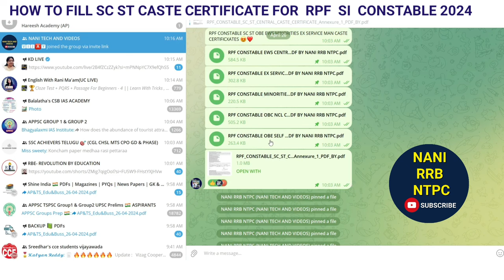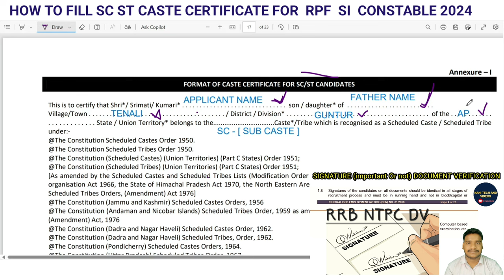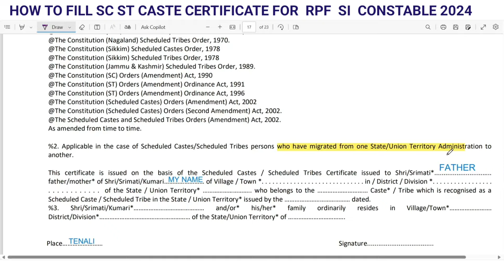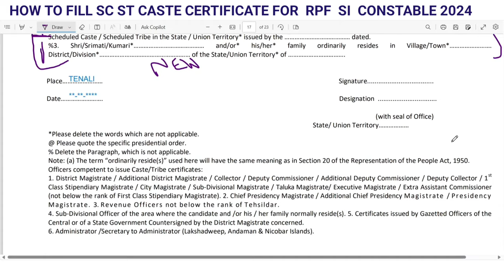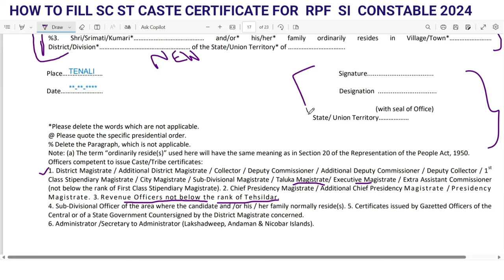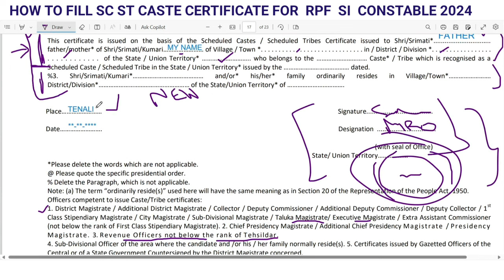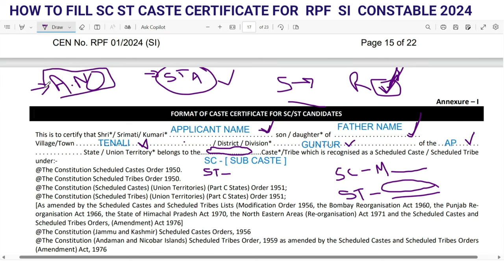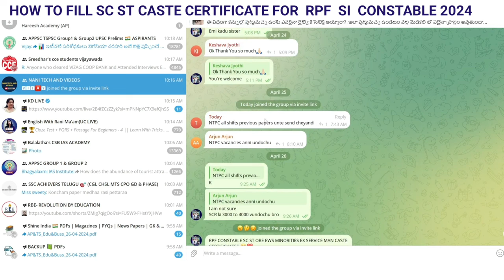How to fill RPF SC ST CASTE CERTIFICATE DETAILS sc caste certificate central government format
format of caste certificate for sc/st candidates
sc caste certificate central government format